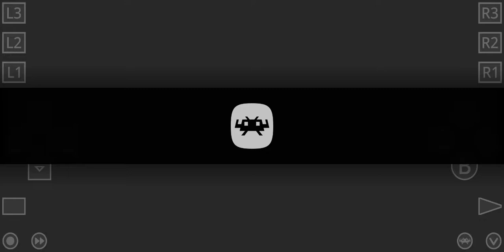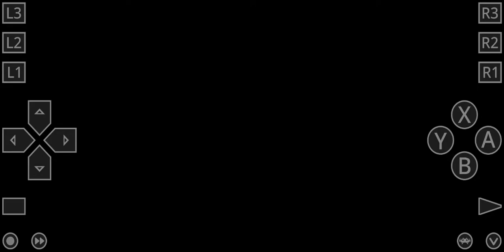Ultima: Exodus Remastered (NES) Playthrough #5